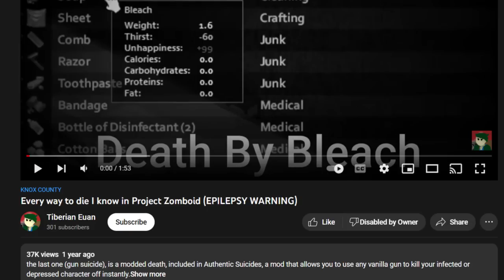Every Way You can Die in Project Zomboid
Today I tell you all the different ways that you can die in Project Zomboid.